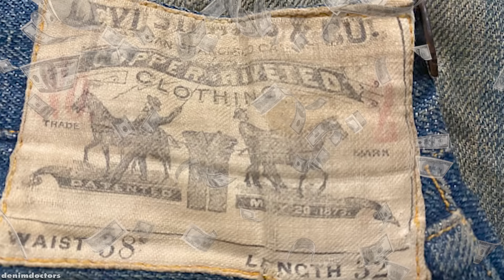พวกเขาเปิดเหมืองออกมา ก่อนจะไม่เชื่อกับสิ่งที่พบด้านใน (เหลือเชื่อ)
นอกจากการขุดค้น ล่าสมบัติแบบที่เห็นกันในหนังแล้ว รู้หรือไม่ว่าการขุดเหมืองก็ไม่ต่างกัน เราไม่มีทางรู้เลยว่าใต้ดินที่น่าพิศวงมีอะไรอยู่บ้าง อาจจะเป็นทองหรือเพชรพลอยมูลค่ามหาศาล แต่คุณคงไม่เคยจินตนาการถึงรถยนต์ตัวท็อป แร่ธาตุปริศนาที่ปรากฏให้เห็นแล้วหายไปต่อหน้าต่อตา  หรืออุโมงค์ลับขนาดยักษ์ที่ถูกซ่อนไว้!  เหลือเชื่อแค่ไหน ติดตามต่อได้ในคลิปนี้เลย